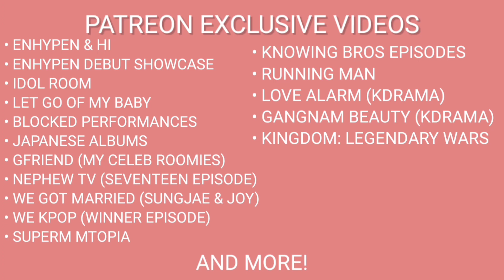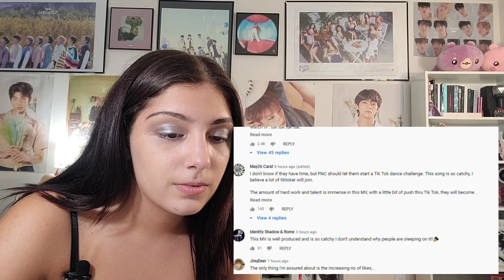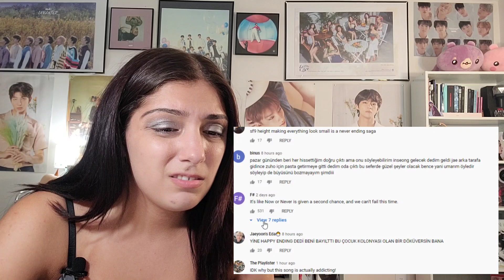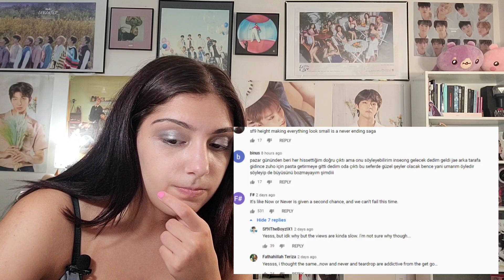SF9 'Tear Drop’ MUSIC VIDEO | REACTION